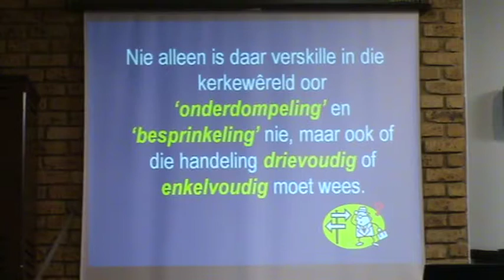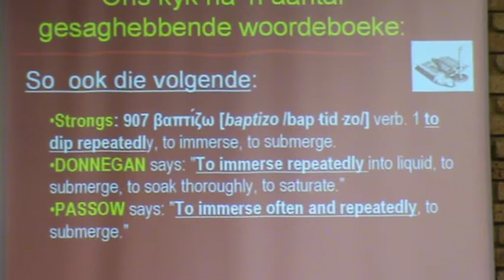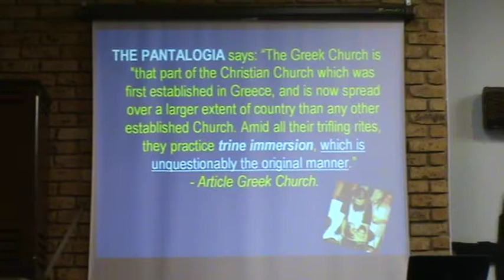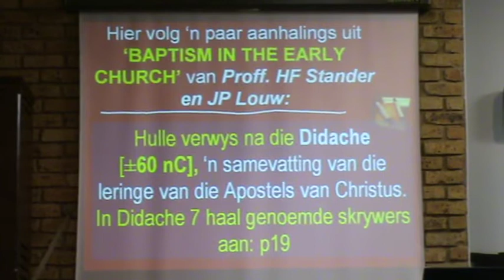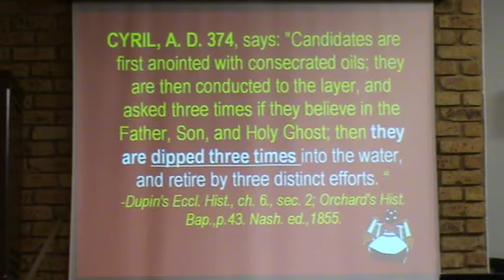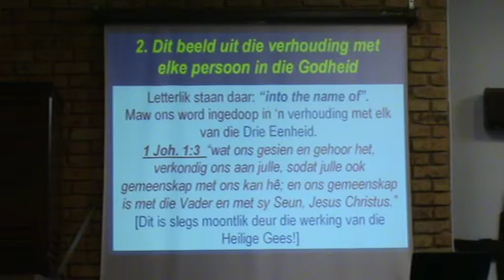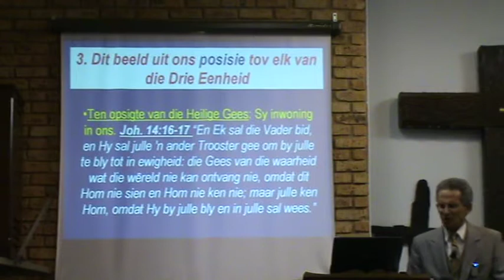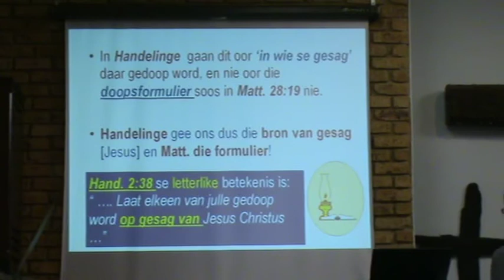Die Doop: Drie- of Enkelvoudig?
Verskoon asb. die video- en klank-gehalte - hierdie boodskap is baie lank terug opgeneem.

Daar is talle kerke wat ook mense onderdompel, selfs in die Naam van die Vader, en die Seun, en die Heilige Gees, maar deur hul slegs een maal onder die water te druk. Daarom wonder en vra baie waarom ons mense drie-voudig onderdompel. Pastoor Dries hanteer hierdie vraag en verduidelik uit die Skrif waarom ons hierdie spesifieke wys van doop handhaaf.